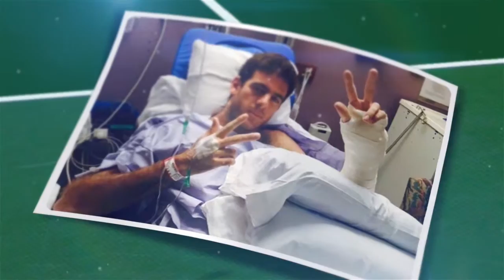2016 | La historia de la medalla plateada de Juan Martín Del Potro en los JJOO Río 2016